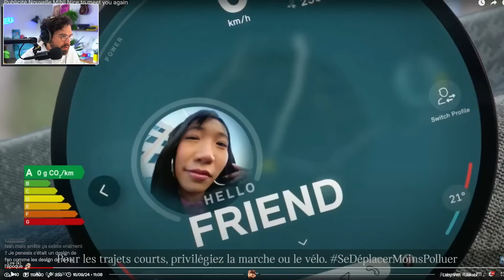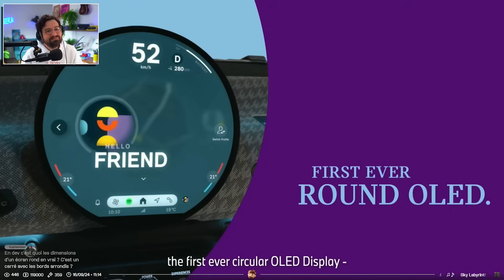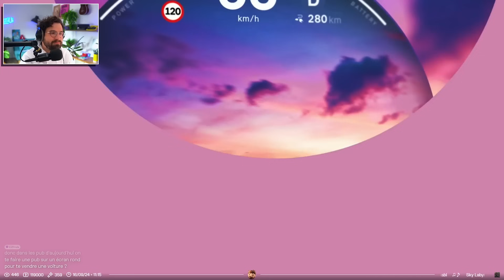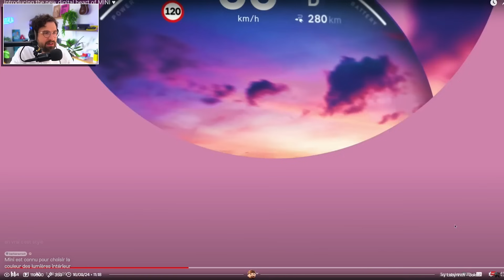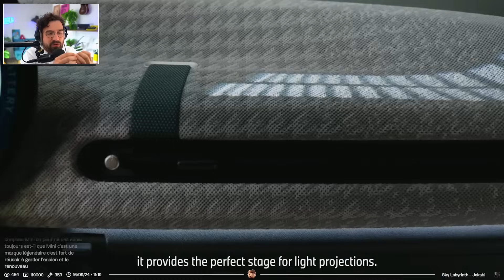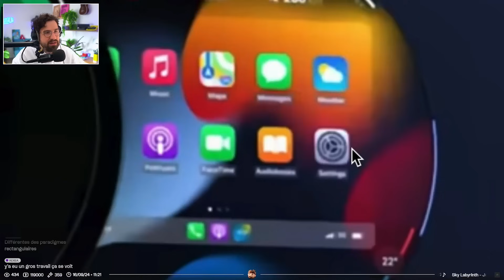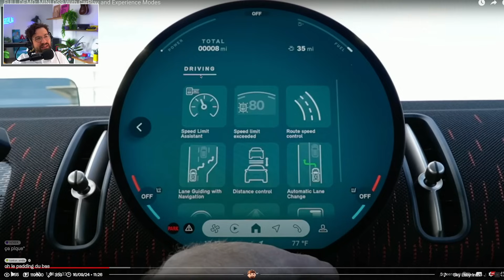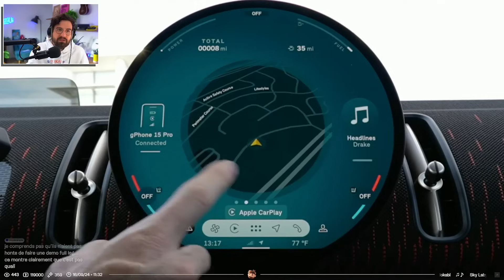Le problème avec les écrans ronds